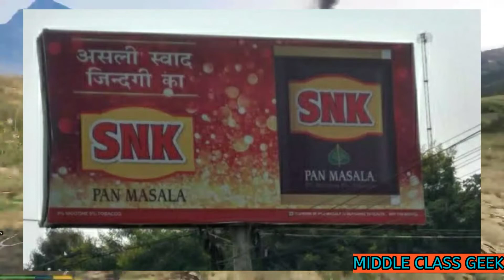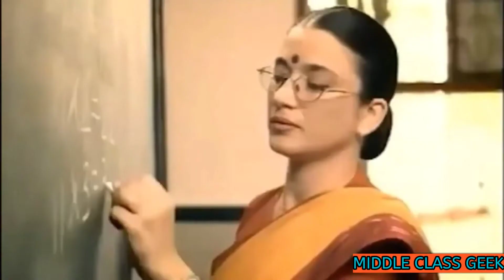Most Funniest Ads (Part -1) | ROAST | Funny | Middle Class Geek | Gaming | Only For Entertainment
Most Funniest Ads ( Part - 1 )
Presented by - Middle Class Geek ( Only For Entertainment )